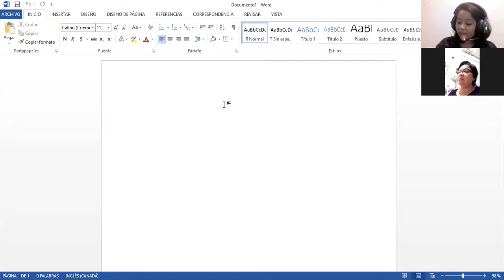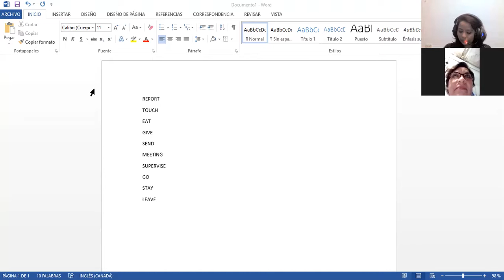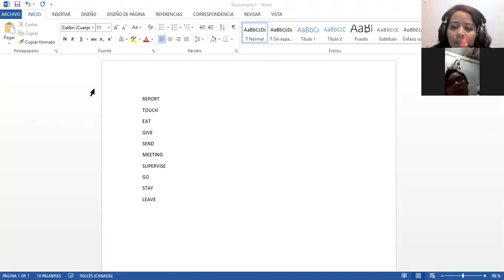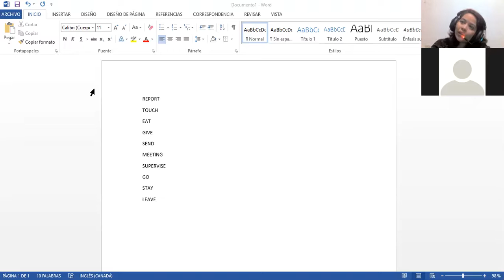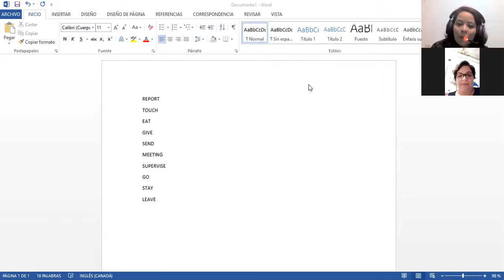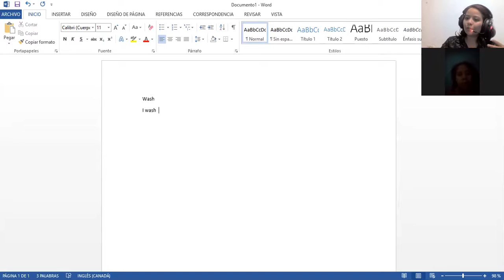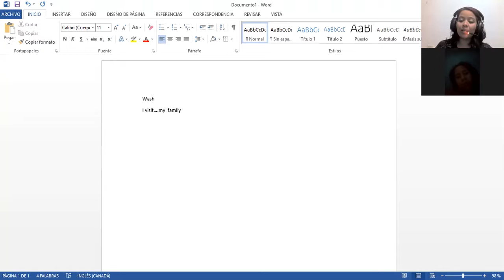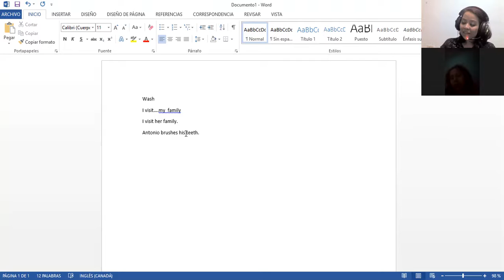Ingles Corporativo-Sesion de refuerzo #2 Session #7